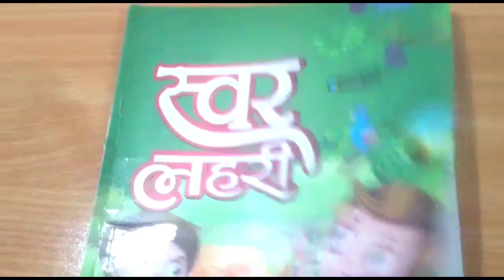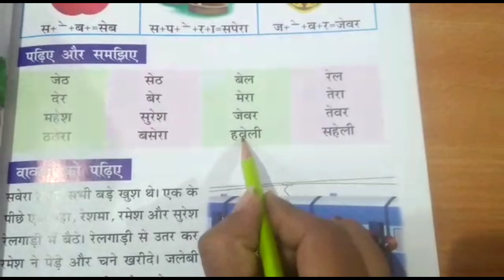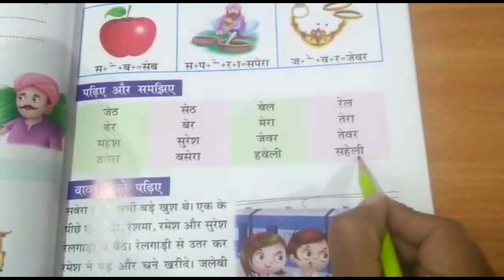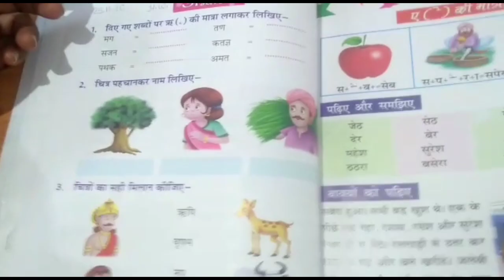मात्रा ज्ञान | हिन्दी